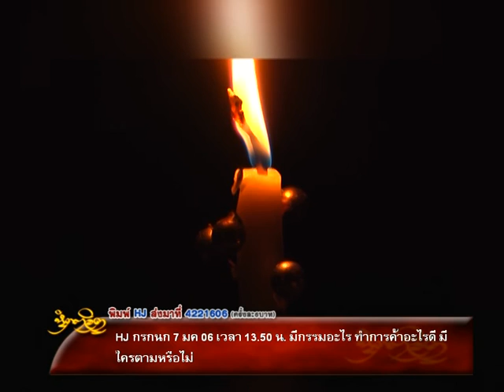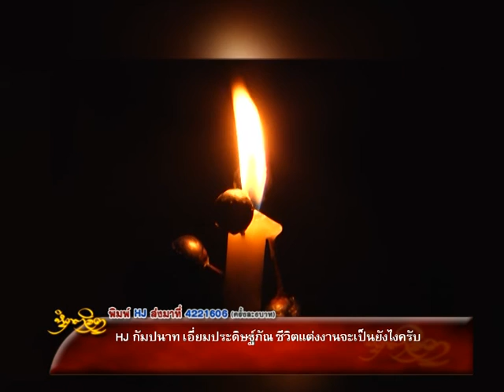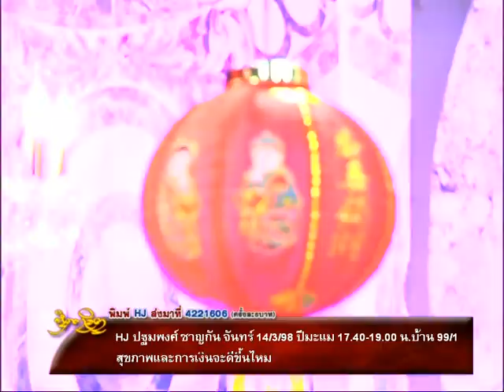รายการหัตถจิต | 05/02/59 | EP 2/4